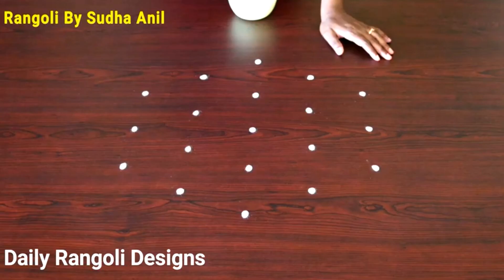Simple Muggulu | Very Easy Beautiful kolam |5*3 Dots Rangoli Kolangal Art | Daily Rangoli Designs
Simple Muggulu | Very Easy Beautiful kolam |5*3 Dots Rangoli Kolangal Art | Daily Rangoli Designs #3727